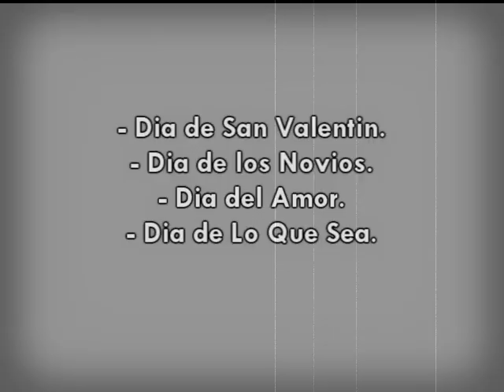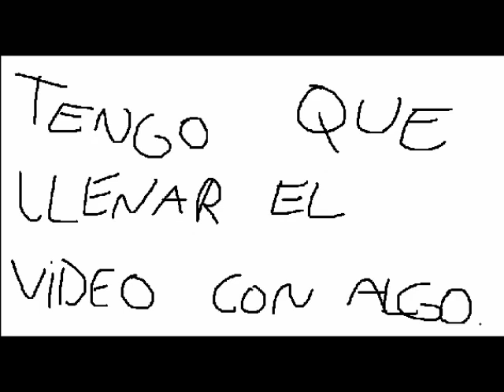DIA DE LOS ENAMORADOS - Julian Serrano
Hola gente,
hace algun tiempo, recibi mensajes sobre el dia de san valentin, donde me pedia que hable sobre el tema...
(las bases las hizo un amigo)

Asi que me decidi a hacerlo y bueno, salio esto :$
Les dejo el video, si les gusto comenten, es importante para mi saber que pensas del video.